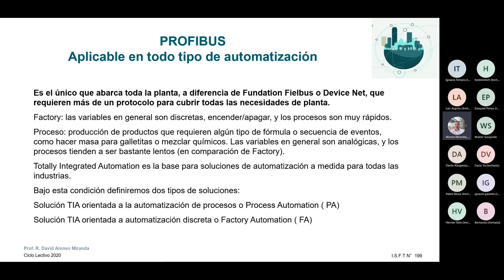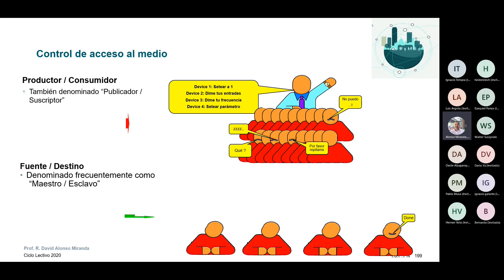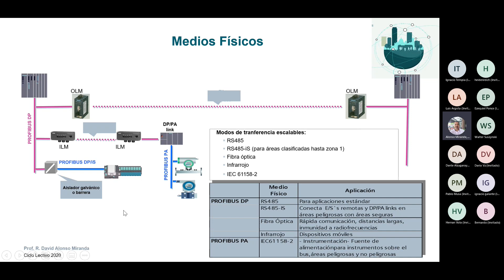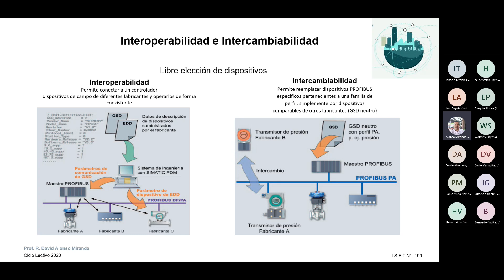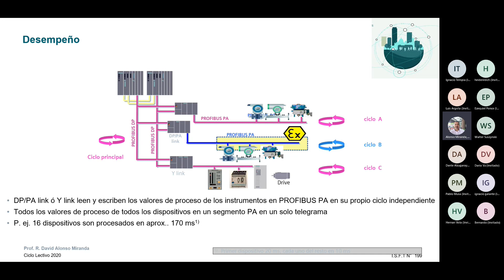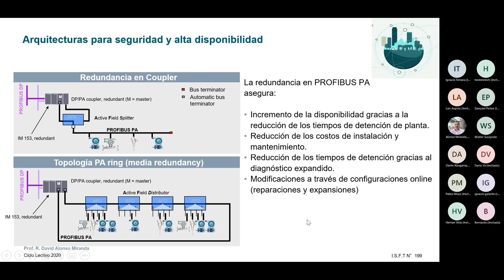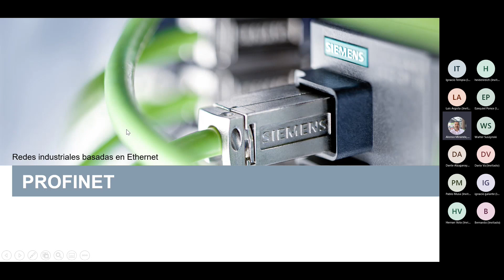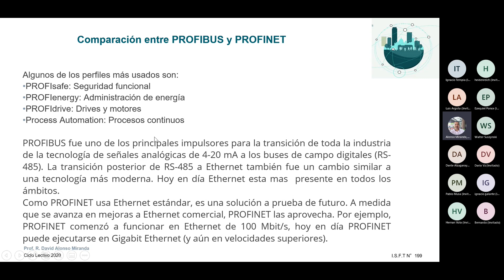Automatización y Digit. II_Clase Redes 1_2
segunda parte, misma clase